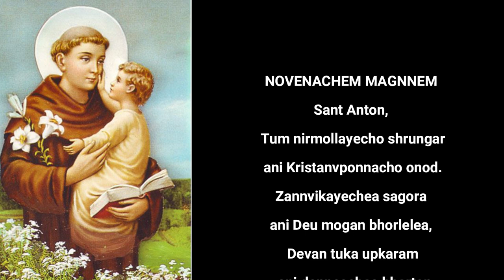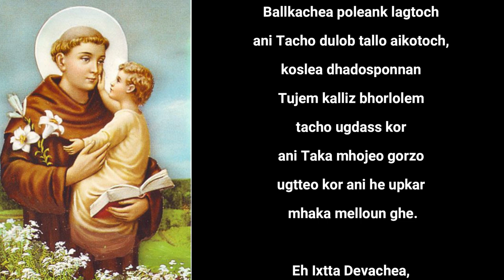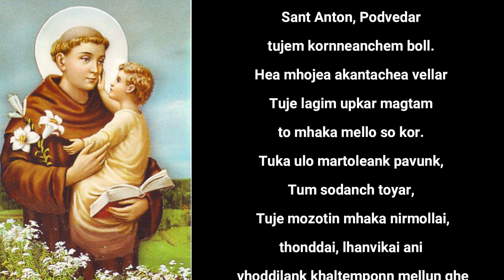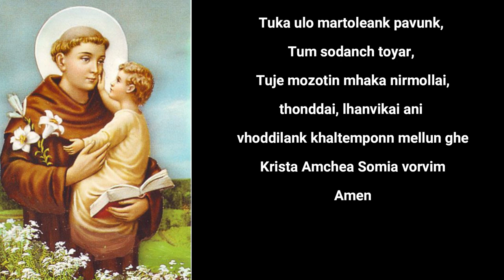Sant Antonichem Noven (Novena to St. Anthony): Day- 6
Sant Antonichen Noven (Novena to St. Anthony): Day-6
Fr. Milton Rodrigues, sfx